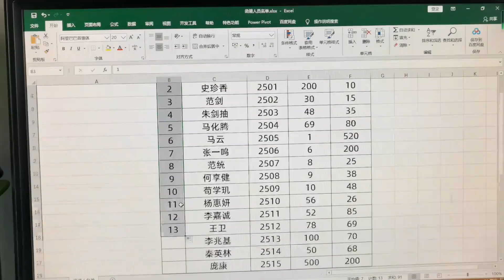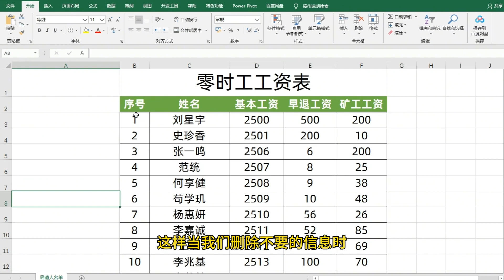excel这样添加序号同事见了真的会笑的